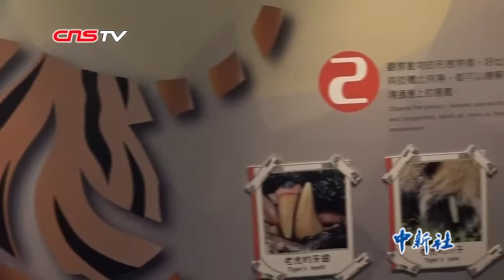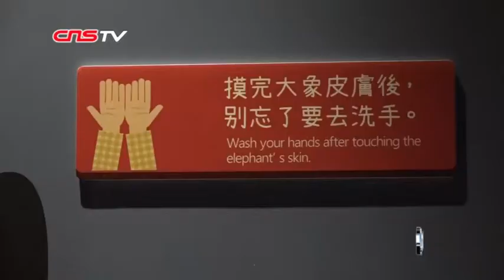来台北故宫逛动物园 看“神奇动物”在哪里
7月4日下午，“故宫动物园特展”在台北故宫博物院开幕。本次特展展出了故宫所藏动物相关绘画，同时展示各式标本、兽皮和布偶，以及动物保育的影视资料。各种各样的“神奇动物”等你来看！